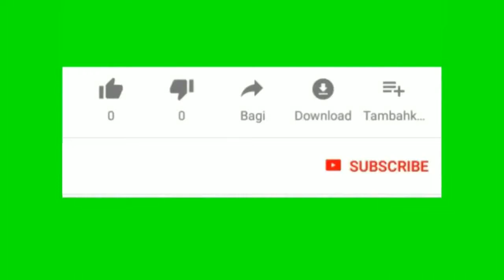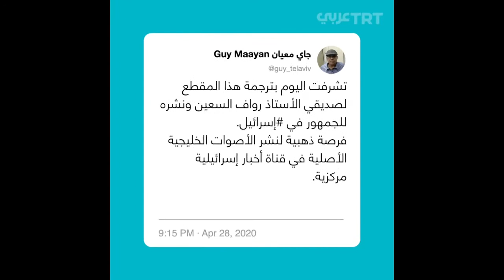إعلامي سعودي يدعو نتنياهو لحرق الفلسطينيين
شن الإعلامي السعودي رواف السعين هجومًا على الفلسطينيين، ودعا رئيس الوزراء الإسرائيلي بنيامين نتنياهو إلى "حرقهم وتأديبهم وتخليص العالم من شرهم"، على حد قوله.
وقال السعين المثير للجدل في مقطع فيديو عبر يوتيوب: إن "الفلسطيني ليس عربي، والأرض والقضية هي لإسرائيل".
الإعلامي السعودي رواف السعين يحرض نتنياهو على تخليص العالم من شر الفلسطينيين
وأثار الفيديو غضب المغردين على مواقع التواصل، وعلق مغردون سعوديون بأن السعين لا يمثل إلا نفسه، وطالبوا النيابة العامة بإلقاء القبض عليه وتأديبه بسبب إساءته الكبيرة للشعب الفلسطيني.

وأوضح نشطاء أن الهجوم العنيف على الفلسطينيين من إعلاميين سعوديين هو نتاج تواطؤ المملكة في خطة تصفية القضية الفلسطينية، وما يُعرف إعلاميًا بـ"صفقة القرن".